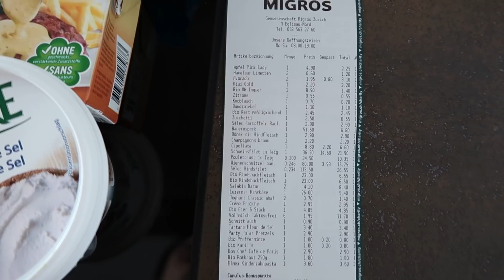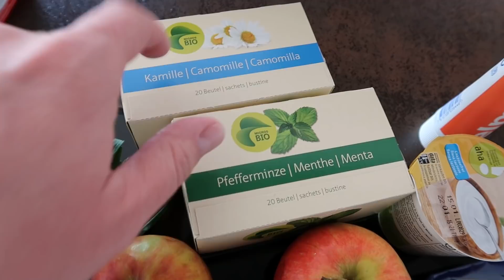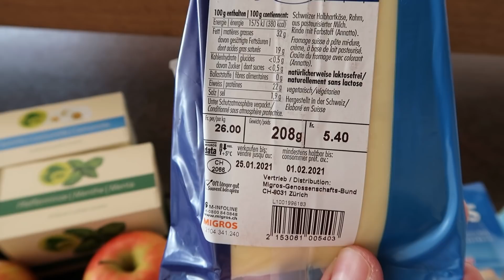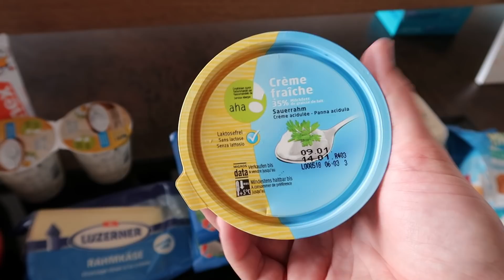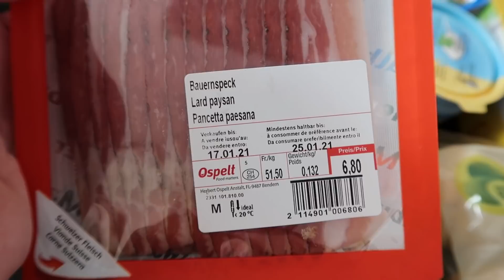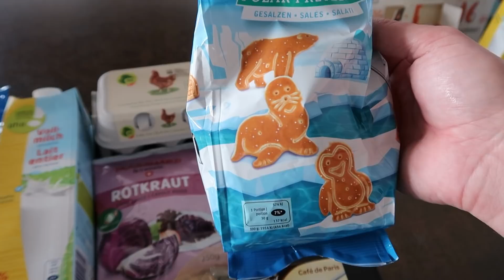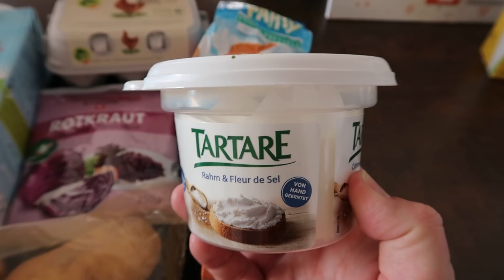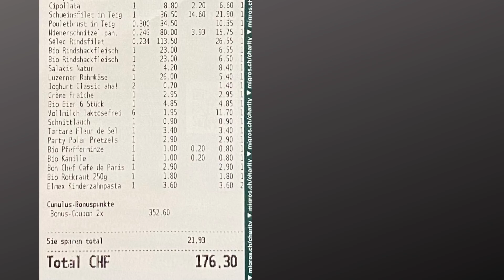Mein Wocheneinkauf in der Schweiz 🛒🇨🇭 | Auswanderluchs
Alles kostet in der Schweiz auch das Dreifache von dem, was es in Deutschland kostet. Das ist ein klassischer Kommentar, wenn man mit Deutschen über die Schweiz redet. Das stimmt so natürlich nicht! Am besten macht ihr euch selbst einen Eindruck und schaut dieses Video. Viel Spass! 🙂

🌍🛠 TOOLS FÜR AUSWANDERER

🤔 Über Christian den Auswanderluchs 😃

Ich bin Christian-Philipp Pohl und betreibe diesen YouTube-Kanal und den gleichnamigen Auswanderblog, um dir die Möglichkeit zu geben, dich über das Leben als Einwanderer in der Schweiz zu informieren.

Seit mittlerweile über vier Jahren lebe ich in der Schweiz zusammen mit meiner Schweizer Partnerin und unserem dreijährigen Kind. Beruflich bin ich in der Pharmaindustrie bei einem grossen internationalen Unternehmen in Schaffhausen gestartet. Seit 2019 betreibe ich diesen Blog und den gleichnamigen YouTube-Kanal und seit März 2021 sogar als Vollzeitbeschäftigung.